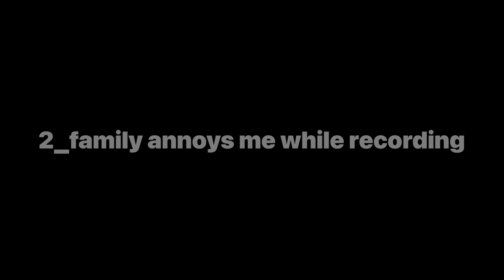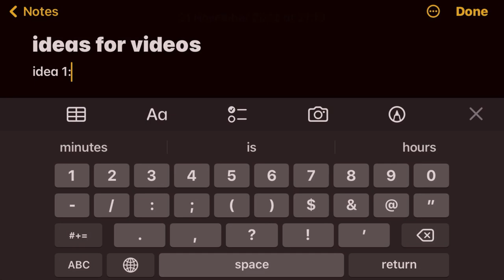Reasons I can’t post videos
Younes_the_artist(no link lol)